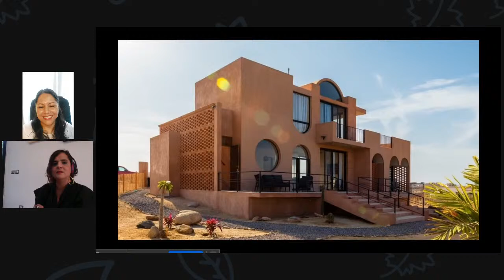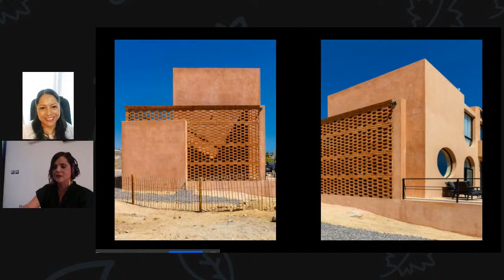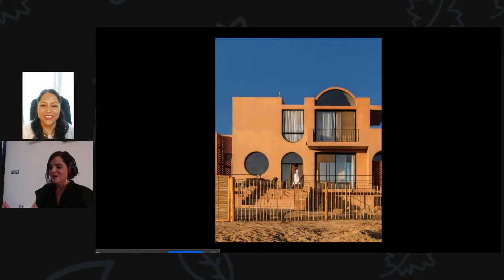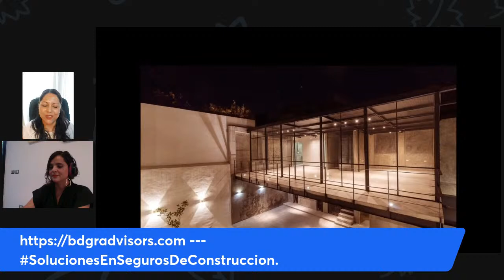Arquitectura en diversos contextos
Entrevista a la Arquitecto Susana López G. en ArteMuraria con LuisanMartínez -- Visita nuestro blog